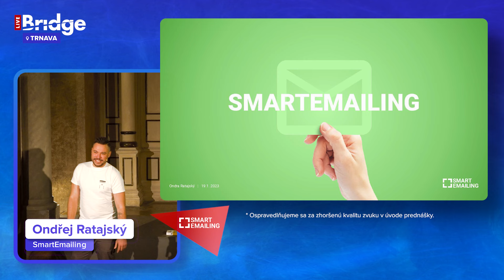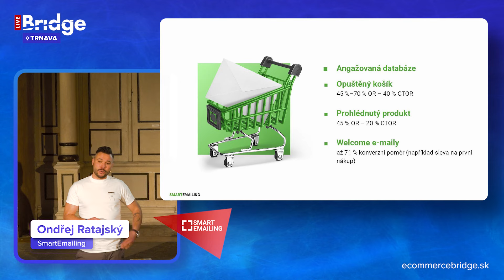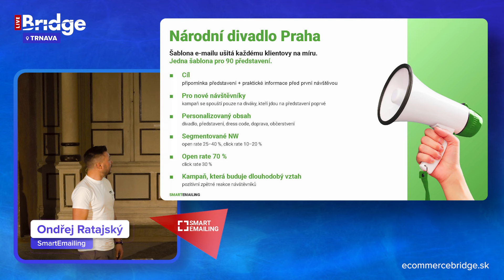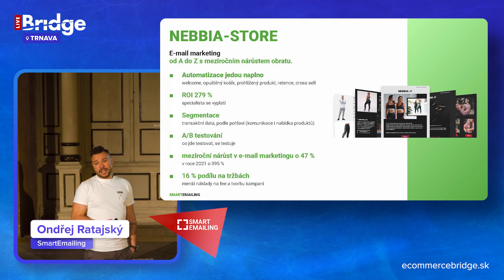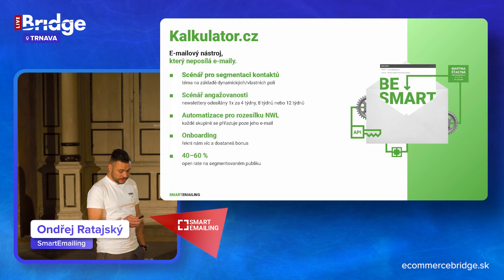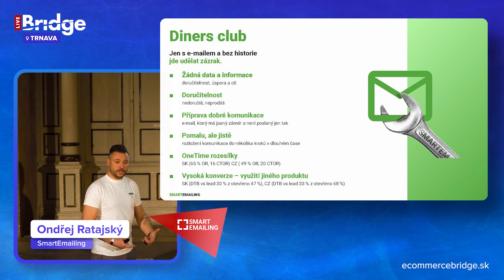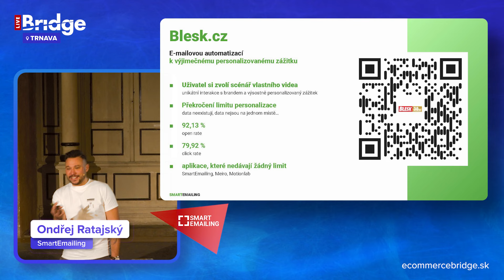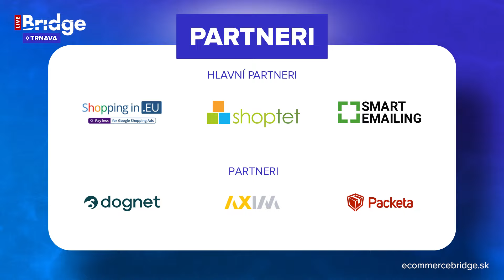Najlepšie e-mailové počiny roku 2022 (Ondřej Ratajský, SmartEmailing) - Ecommerce Bridge LIVE Trnava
Chcete vedieť, aké e-mailové kampane a akcie zarobili našim klientom desiatky tisíc a skvele zafungovali pri budovaní dlhodobých vzťahov so zákazníkmi? Nachystali sme prehľad 10 najúspešnejších e-mailových počinov, ktoré v roku 2022 priniesli najlepšie výsledky.

Chcete sa zúčastniť aj ďalších akcií Ecommerce Bridge Live? Sledujte náš kalendár akcií, aby vám nič neušlo! 😎 👇